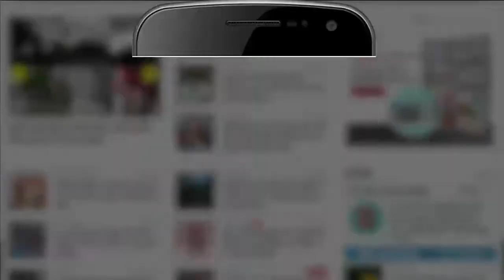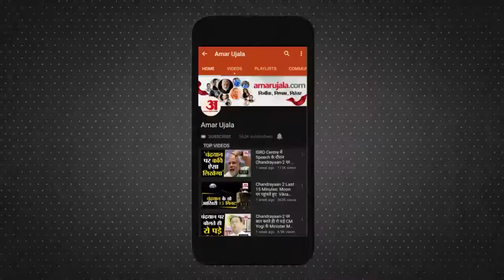Aligarh News: 100 किलो और दस फीट का अजगर देख ग्रामीणों में दहशत, अजगर को मुंह से बाबा ने पकड़ा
अलीगढ़ में जवां क्षेत्र के बाजगढ़ी पुल के पास शनिदेव मंदिर है। मंदिर के पास गंग नहर बहती है। गंग नहर से एक अजगर निकल कर बाहर आ गया। अजगर लगभग दस फीट का लंबा और 100 किलो के वजन का था।